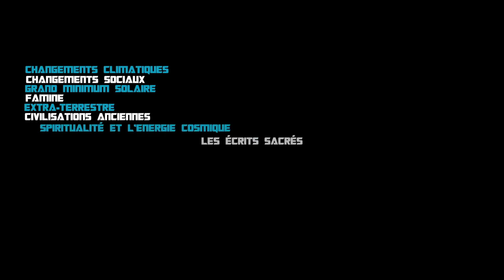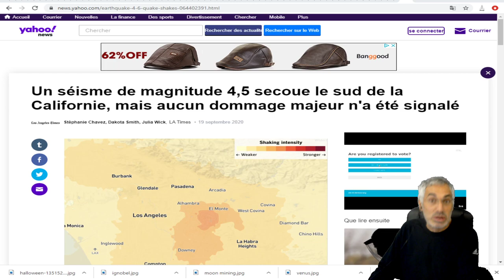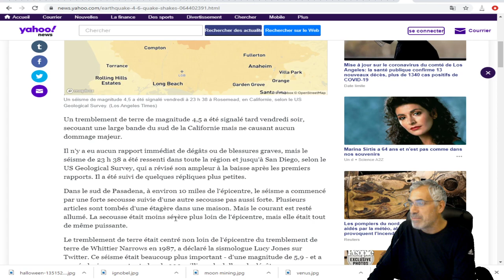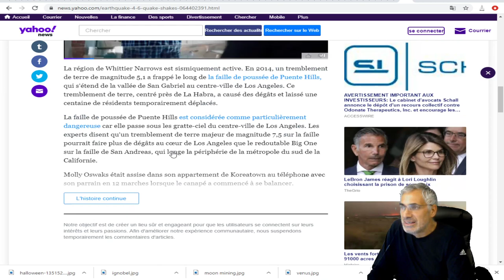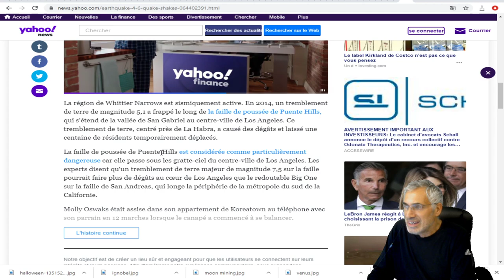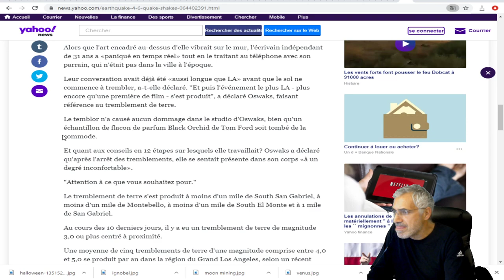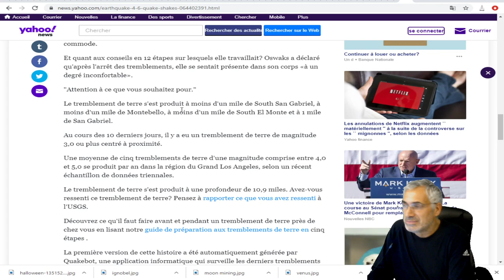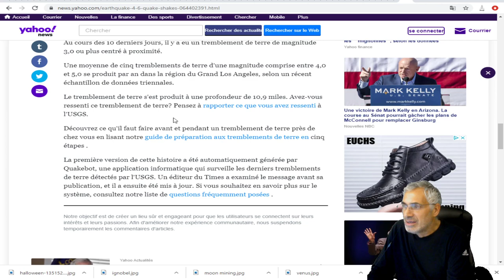Un séisme de magnitude 4,5 secoue le sud de la Californie, mais aucun dommage majeur n'a été signalé